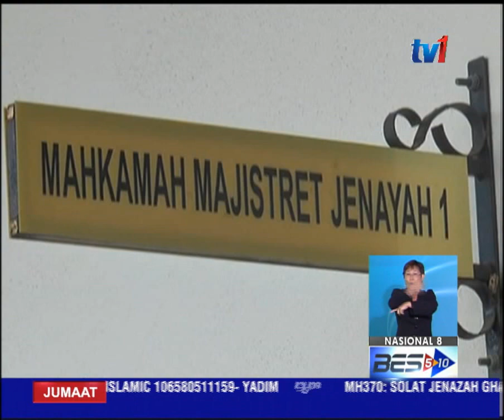GORES DAN MENANG - 7 DIDAKWA [30 Jan 2015]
Tujuh individu didakwa di dua mahkamah berasingan  atas tuduhan menjalankan perniagaan gores dan menang tanpa lesen yang sah di Mahkamah Majistret, Seremban hari ini.

Kesemua tertuduh mengaku bersalah selepas pertuduhan terhadap mereka dibacakan oleh jurubahasa mahkamah.